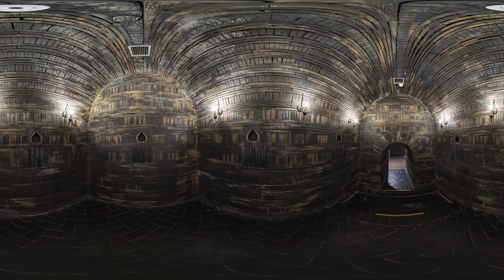문화유산코리아 - [360°VR] 송산리 고분군 ① - 무령왕릉 가상체험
"1500년의 백제 역사 속으로!
황금이 가득~ 무령왕릉 대탐험
1500여 년이라는 기나긴 역사를 그대로 간직한 무령왕릉! 발굴 당시의 모습을 그대로 재현한 VR영상을 통해 무령왕릉 속 보물들을 찾아 탐험을 떠난다."